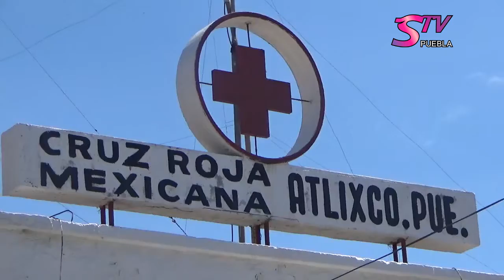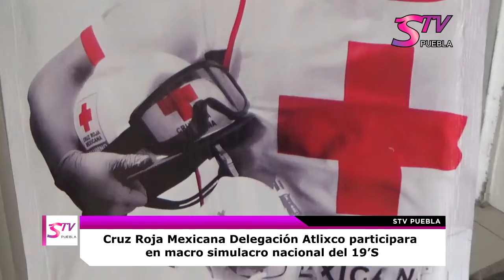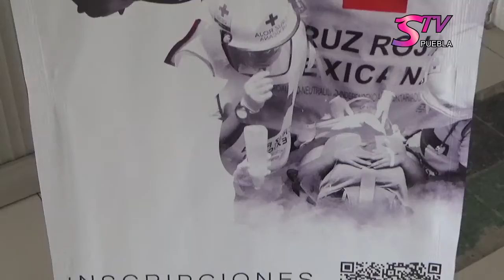STV Noticias.- Cruz Roja Mexicana Atlixco participara en simulacro nacional del 19’S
Cruz Roja Mexicana Delegación Atlixco participara en macro simulacro nacional del 19’S